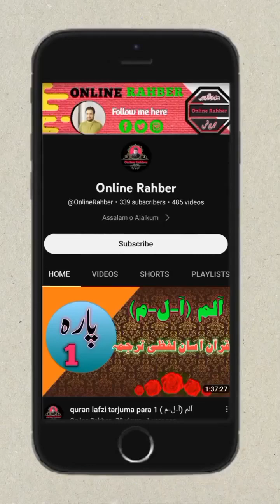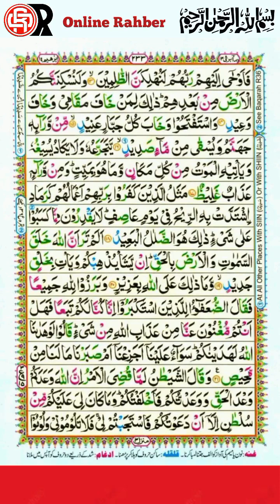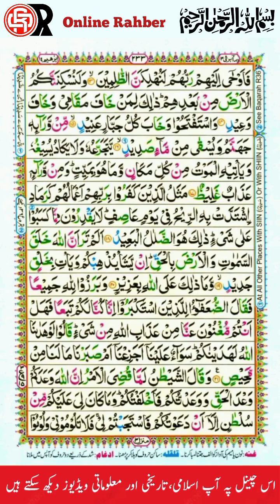surah e ibrahim إبراهيم part 1 quran poshto tarjuma and tafsir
خیراتی کاموں کو خفیہ اور کھلے طور پر رقم دینا
مکہ میں حضرت ابراہیم علیہ السلام کی دعائیں
جو لوگ بتوں کی پوجا کرتے ہیں وہ مجھ میں سے نہیں ہیں۔
حضرت ابراہیم علیہ السلام کی اپنی اولاد کے لیے دعا
حضرت ابراہیم اپنے، اپنے والدین اور مومنین کے لیے دعا کرتے ہیں۔
سورہ ابراہیم کی آخری آیت میں اللہ کا اعلان

سورۃ ابراہیم (سورة ابراهيم) قرآن کی 14ویں سورت ہے جسے اللہ تعالیٰ نے مکہ شہر میں نبی کریم صلی اللہ علیہ وسلم پر نازل کیا۔ اسے سورہ ابراہیم کہنے کی وجہ یہ ہے کہ اس کی متعدد آیات میں حضرت ابراہیم کی اپنے بچوں اور مسلمانوں کے لیے دعا کا ذکر ہے۔ اس سورت میں زیادہ تر توحید، قیام، اور حضرت ابراہیم اور ان کے کعبہ کی تعمیر کے بارے میں بات کی گئی ہے۔ اس سورت میں حضرت موسیٰ اور بنی اسرائیل، حضرت نوح اور قبیلہ عاد اور ثمود کا قصہ بھی بیان کیا گیا ہے۔

سورہ ابراہیم کے بارے میں حقائق
سورہ نمبر۔ 14
جوز 13 کی جگہ
مکی/مدنی مکی
وحی کا حکم 72
آیت نمبر 52
الفاظ کی تعداد 833
حروف کی تعداد 3541

1) like jobs information:
2) like online earning
3) Like English
4) Like Math’s
5) Like Accounting
6)Like Computer
7) Like mobile information
8) Like Quran
9) Like General knowledge